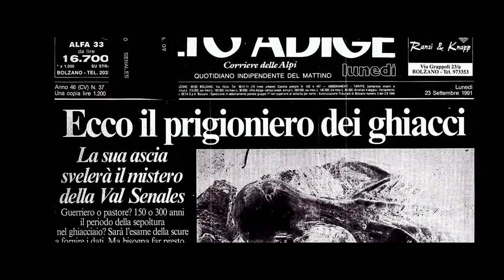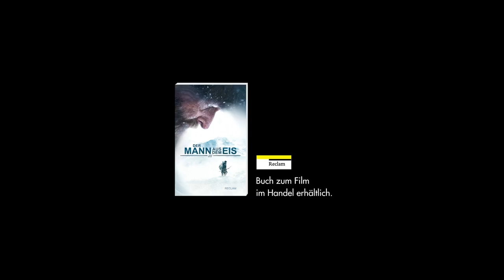DER MANN AUS DEM EIS | 4 Filmausschnitte & Trailer | JÜRGEN VOGEL (2017)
Regisseur: Felix Randau
Darsteller: Jürgen Vogel, Sabin Tambrea, André M. Hennicke, Susanne Wuest, Martin Augustin Schneider, Violetta Schurawlow, Anna F., Axel Stein, Paula Renzler
Produktionsland: Deutschland
Genre: Drama, Abenteuer